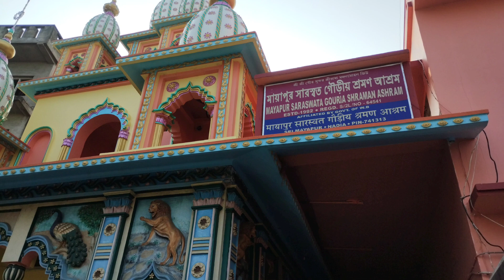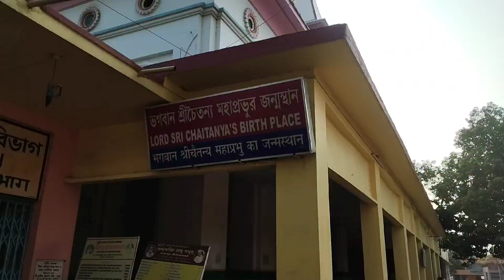World Biggest Temple Iskcon Mayapur // মায়াপুর ইসকন মন্দির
Mayapur ISKCON Mandir, also known as Sri Mayapur Chandrodaya Mandir, is one of the largest and most significant Hare Krishna temples in the world124. It is located in Mayapur, West Bengal, about 130 km from
Kolkata, and is the global headquarters of the International Society for Krishna Consciousness (ISKCON)4.The temple houses magnificent deities of Radha-Krishna, Panca-tattva, Lord Nrsimhadeva, and Srila Prabhupada4. It attracts millions of devotees and visitors annually who come to experience the devotional atmosphere and seek spiritual enlightenment5.ISKCON Mayapur provides guest house facilities for pilgrims with a range of amenities4. The temple campus also includes architectural marvels like the upcoming Temple of the Vedic Planetarium, which will depict the Vedic cosmological model3.Despite the challenges posed by the COVID-19 pandemic, the temple reopened to the public on Guru Purnima in July 2020 after a three-month closure, implementing precautionary measures to ensure the safety of visitors5. The temple is a testament to the global reach and spiritual impact of the Hare Krishna movement founded by Srila Prabhupada12

মায়াপুরের ইসকন মন্দির বিশ্বের বৃহত্তম ধর্মীয় ভবন এবং ইসকনের সদর দফতর। এই মন্দিরে বিশ্বের সবচেয়ে বড় গম্বুজ রয়েছে4। মন্দিরের প্রধান আকর্ষণ হল বৈদিক প্ল্যানেটোরিয়াম যা বিশ্বের সবচেয়ে বড় মন্দির হিসেবে নির্মাণাধীন4।মন্দিরে শ্রী শ্রী রাধা মাধব, পঞ্চতত্ত্ব এবং নৃসিংহদেব মূর্তি রয়েছে3। পঞ্চতত্ত্ব মূর্তিগুলি পৃথিবীতে সবচেয়ে বড় পঞ্চতত্ত্ব মূর্তি1। শ্রী চৈতন্য মহাপ্রভু, নিত্যানন্দ প্রভু, আদ্বৈত আচার্য, গদাধর পণ্ডিত এবং শ্রীবাস ঠাকুর পঞ্চতত্ত্ব মূর্তিতে অন্তর্ভুক্ত1।মন্দিরের অন্যতম আকর্ষণ হল শ্রীল প্রভুপাদের পুষ্প সমাধি মন্দির, যা ইসকনের প্রতিষ্ঠাতার স্মৃতিচারণ3। মন্দিরের চারপাশে একটি জীবনী বিষয়ক মিউজিয়াম রয়েছে যেখানে শ্রীল প্রভুপাদের জীবন ফাইবারগ্লাস প্রদর্শনী দ্বারা চিত্রিত হয়েছে1।